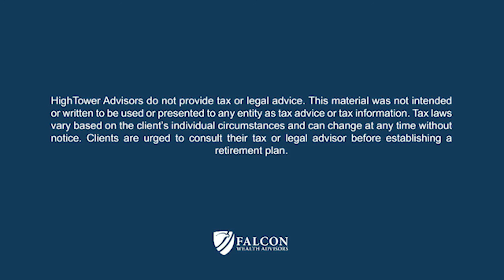4th Quarter Market Update (Ep. 167)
It’s hard to believe we are already in Q4. On this episode of Upticks, Jake highlights the first three quarters of the year, and provides a market outlook as we close out 2021.

In addition to helping our clients plan for a successful retirement we also implement investments solutions.  We believe that what sets us apart is our philosophy to avoid investment products and instead buy/sell individual stocks, bonds, and options for our clients.  We do this to eliminate the middle man which we believe increases control and transparency, and decreases fees.

We're Social!